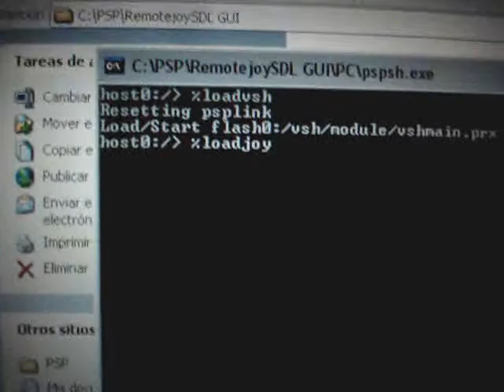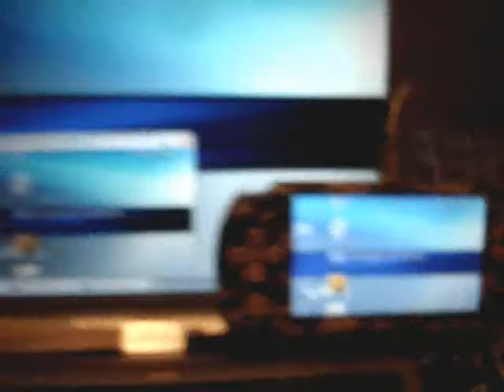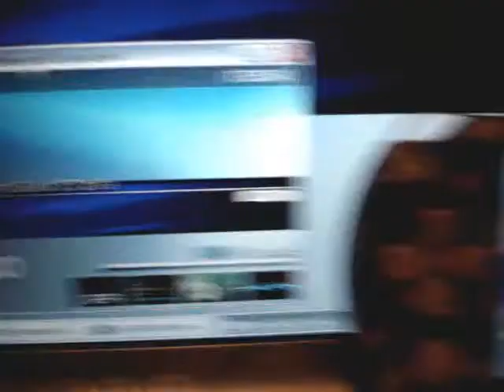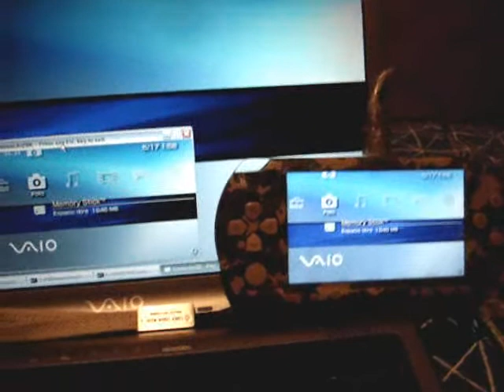PSP Screen on a PC screen using RemoteJoy Metal Gear OPS PSP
PSP Metal Gear OPS Screen on a PC screen controlled by the keyboard's PC